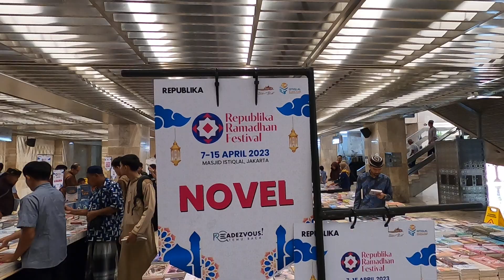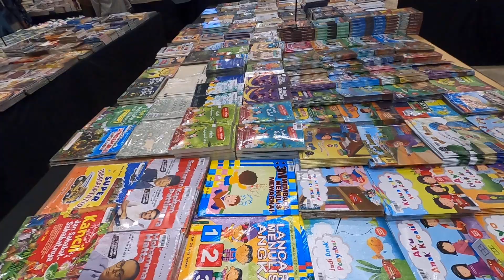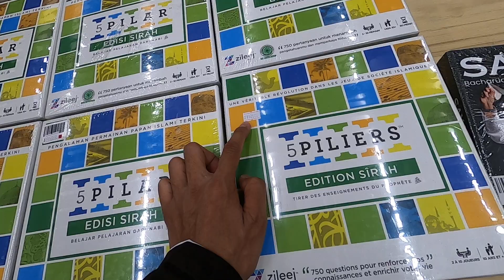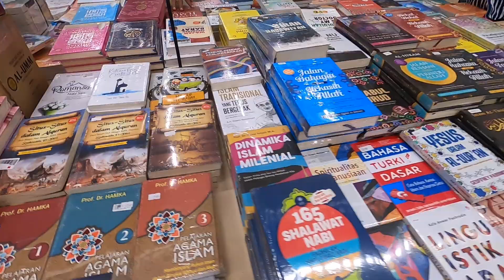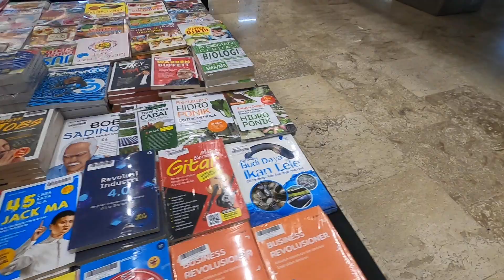Vlog Ramadhan 1444 H - Bazar Buku Murah Republika di Masjid Istiqlal -